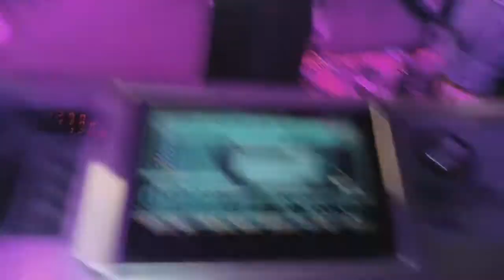Sãos & Salvos - Anda Dançar Kuduro @ Monforte da Beira 2014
Sãos & Salvos - Anda Dançar Kuduro @ Monforte da Beira 14/08/2014